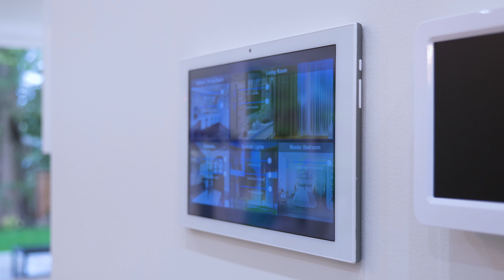Contemporary Home in Picturesque Neighbourhood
Just a few feet away from picturesque Edgemont Village, this Brand New Masterpiece has a perfect combination of style, elegance and luxury. Built by renowned Iraca Group, this luxury home boasts 5700 SF of flawless design. A stunning, open concept living space on the main floor features an expansive entertainer's kitchen complete with a wok kitchen, Miele appliances and built in espresso machine. Offering 8 bedrooms and 9 baths over 3 levels, this home is fully equipped with radiant in floor heating, HRV, Air Conditioning, entertainment & security systems, wet bar, stone clad gas fireplace, legal 2 bdrm suite, private backyard & attached garage. Walk out your front door and enjoy all the amenities Edgemont has to offer. Live in Luxury on Ayr Avenue.

Marketed by Jon Pezzente.